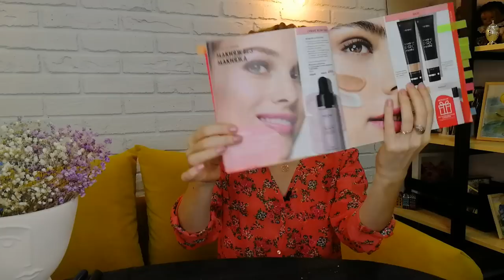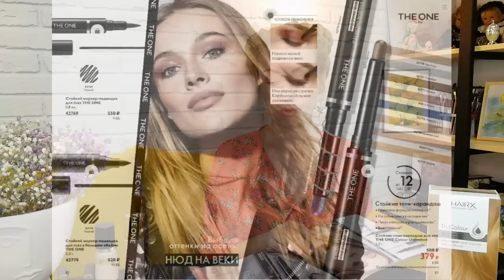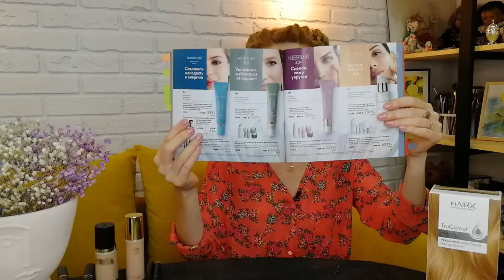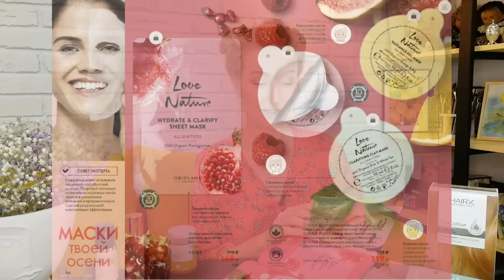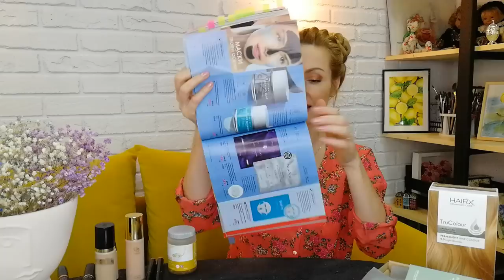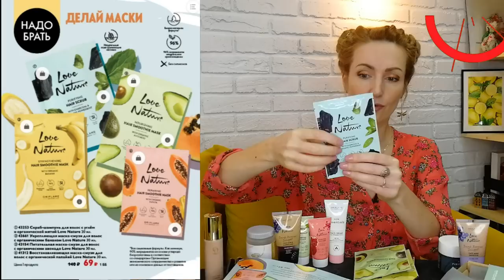МОЙ ТОП-10 ПРОДУКТОВ Каталог Oriflame №12 2022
01:04 Многофункциональная тушь для ресниц 5 в 1 The One Wonder Lash XXL, оттенок - Чёрный (код 40672)
Тушь с эффектом гипнотического взгляда The One Hypnotic Depth, оттенок - Суперчёрный (код 42123)

04:19 Жидкий хайлайтер с голографическим эффектом The One (код 40849)

05:42 Палетка для контуринга The One:
 - Светлый (код 36125)
 - Средний (код 36126)

08:09 Стойкий глянцевый лак для ногтей The One:
 - Розовый Зефир (код 41780)
 - Мерцающий Розовый (код 41781)
 - Снежный Белый (код 41782)
 - Топленое Молоко (код 41871)
 - Тёплый Беж (код 41872)
 - Цветущий Клевер (код 41873)
 - Горная Лаванда (код 41874)
 - Бирюзовая Волна (код 41877)
 - Ночная Орхидея (код 41880)
 - Кремовая Роза (код 41882)
 - Рубиновый Красный (код 41886)
 - Чёрный Оникс (код 41888)
 - Кофейный Жемчуг (код 41890)

Лак для нейл-арта The wOne:
 - Чёрный (код 41238)
 - Белый (код 41239)
 - Красный (код 41240)
 - Серебристый Металлик (код 41241)
 - Розовый Перламутр (код 41242)
 - Золотой Металлик (код 41243)

09:33 Стойкая краска для волос HairX TruColour:
Тёмные оттенки:
 - 1.0 Чёрный (код 25415)
 - 2.1 Иссиня-черный (код 25417)
 - 3.0 Тёмно-коричневый (код 25416)
 - 5.0 Коричневый (код 25418)
 - 5.25 Интенсивный коричневый (код 25426)
 - 6.7 Лесной орех (код 25430)
 - 7.0 Тёмно-русый (код 25420)
Светлые оттенки:
 - 8.1 Пепельно-русый (код 25433)
 - 8.0 Русый (код 25421)
 - 9.0 Светло-русый (код 25422)
 - 10.31 Светлый Блонд (код 25423)
 - 12.01 Ультрасветлый пепельный блонд (осветляет на 3 тона) (код 25424)
 - 12.02 Ультрасветлый жемчужный блонд (код 31794)
Рыжие оттенки:
 - 4.54 Медно-каштановый махагон (код 25425)
 - 5.6 Махагон (код 25427)
 - 6.6 Красное дерево (код 25429)
 - 8.45 Интенсивный медный (код 31793)

12:53 Антивозрастная тональная основа с пребиотической сывороткой Giordani Gold:
 Тёплые оттенки:
 - Корица (код 41331, пробник 42596)
 - Бежевый (код 41330, пробник 42595)
 Холодные оттенки:
 - Ванильный (код 41327, пробник 42592)
 - Слоновая Кость (код 41329, пробник 42594)
 - Фарфоровый (код 41329, пробник 42593)

15:36 Стойкие тени-карандаш для век The One Colour Unlimited:
 - Кварц (код 41012)
 - Хрусталь (код 42770)
 - Серебро (код 42771)
 - Бронза (код 42772)
 - Шампанское (код 42776)
 - Золото (код 42777)
 - Индиго (код 42778)

19:10 Комплексный уход против первых возрастных признаков NovAge Skinergise Ideal Perfection (код 42723)
Комплексный уход против морщин NovAge Ecollagen Wrinkle Power (код 42489)
Комплексный лифтинг-уход NovAge Ultimate Lift Contour Define (код 44941)
Комплексный уход против пигментации NovAge Brilliance Infinite Luminosity (код 44680)

23:51 Комплекс "Омега-3" (код 29705)

25:24 Очищающая тканевая маска с гранатом Love Nature (код 44282)
Восстанавливающая маска для лица с малиной и мятой Love Nature (код 35426)
Маска для сияния кожи с апельсином и инжиром Love Nature (код 35427)
Очищающая маска для лица с рисом и белым чаем Love Nature (код 35428)
Увлажняющая маска для лица (код 35765)
Маска-скраб 2 в 1 Glow Essentials (код 43910)
Питательная маска-смузи для лица с органическими ягодами Love Nature (код 41694)
Очищающая маска для лица с вербеной Love Nature (код 44159)
Увлажняющая маска для лица с гранатом Love Nature (код 41102)
Маска для лица с глиной Pure Skin (код 41674)
Очищающая маска-плёнка с углём Pure Skin (код 42881)
Очищающая глиняная маска для всех типов кожи Optimals (код 42615)
Увлажняющая маска для всех типов кожи Optimals (код 42616)
Подтягивающая маска для лица Royal Velvet (код 31087)
Обновляющая маска для лица из биоцеллюлозы с ниацинамидом и экстрактом центеллы NovAge Proceuticals (код 41563)

29:01 Скраб-шампунь для волос с углём и органической мятой Love Nature (код 43253)
Укрепляющая маска-смузи для волос с органическим бананом Love Nature (код 43661)
Восстанавливающая маска-смузи для волос с органической папайей Love Nature (код 41312)
Питательная маска-смузи для волос с органическим авокадо Love Nature (код 43154)